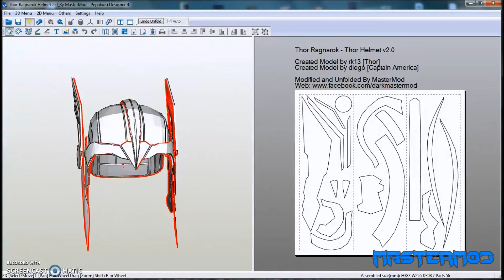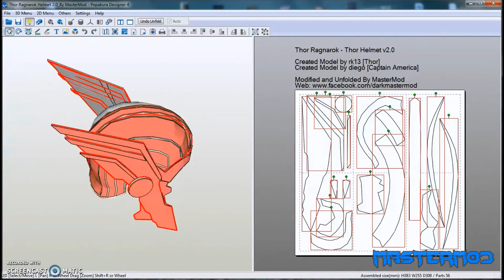Thor Ragnarok - Thor Helmet - Pepakura Files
Si quieres mas Vídeos de Archivos de Pepakura, Suscribete y Dale a Like que me ayuda mucho, también puedes optar por donar algo de dinero por mi esfuerzo al hacer /el unfold de / este archivo, enviando por paypal al correo

Creadores/Creators: [Thanks for your files!]

Created Model by rk13 [Thor]
Created Model by diego [Captain America]
Modified and Unfolded By MasterMod

//All Copyright reserved to its creator.//Todos los Derechos de Autor son reservados a su creador.//